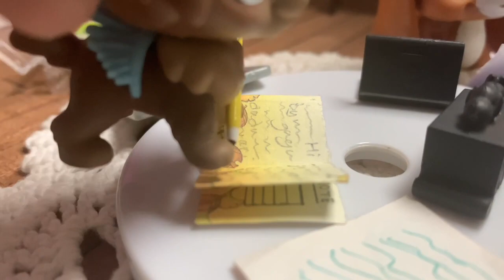LPS - "The Mystery" - Episode 4 // SERIES // (littlelest pet shop)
This series named, "The Mystery" follows the "Hutcherson" family on a mission to unncover the mysteries of T-zula the town. The fifth episode will uncover more details of the murder, I hope you will enjoy this series!!